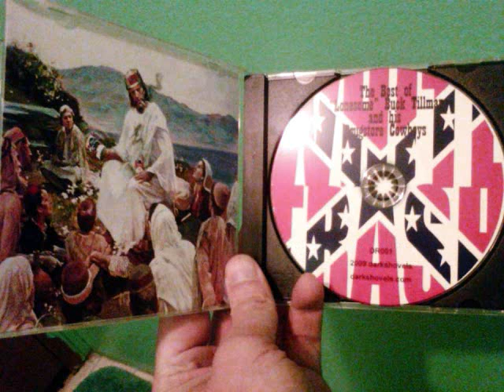Drink Myself To Death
by Lonesome Buck Tillman and his Drugstore Cowboys.